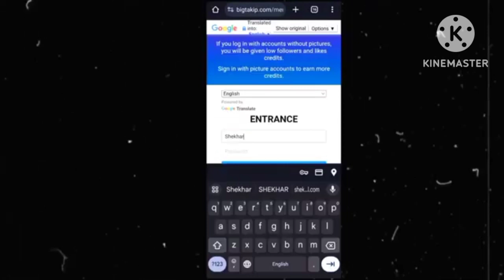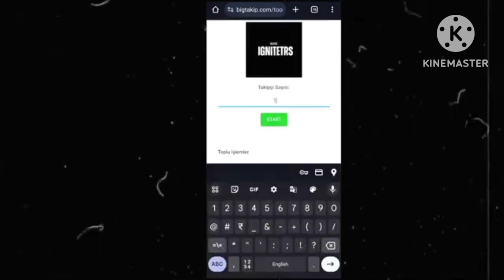Free Fire 1st Ever Elite Pass Sakura Bundle Solo Vs Squad Gameplay 😱 Tonde Gamer